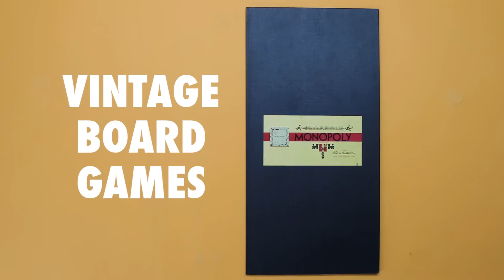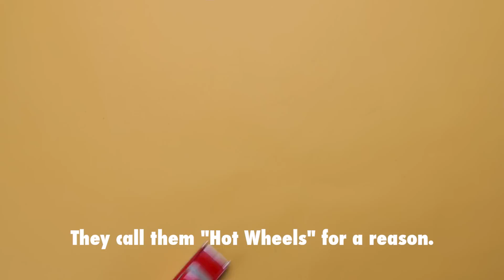Things Around Your House You Can Sell For A Lot Of Money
Cash in on items lying around your home.

MUSIC
Teen beat (skewed Remix)